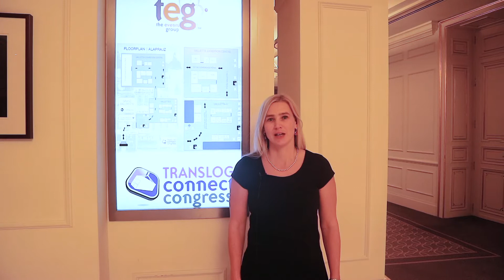Message from Budapest - Translog Connect Congress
We've got a message for you from Budapest. We've asked Gábor Gyenes  from DSV, Agnieszka Haik from Raben, Victor Pietriş from Alpega and Arkadiusz Glinka from C.H. Robinson about the trends, the impact and solutions they see in their business.